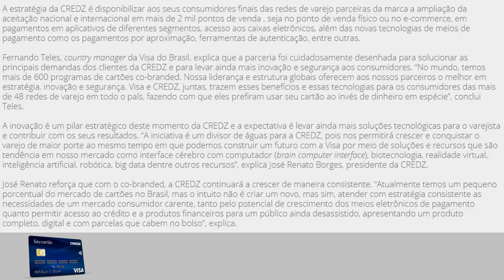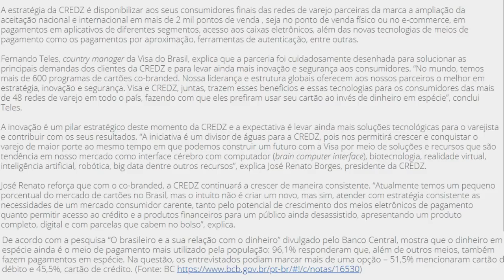💳CREDZ e VISA: Anunciam parceria estratégica para alavancar o varejo brasileiro👍🔝